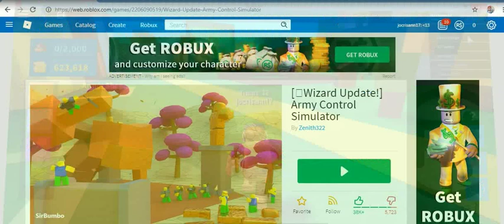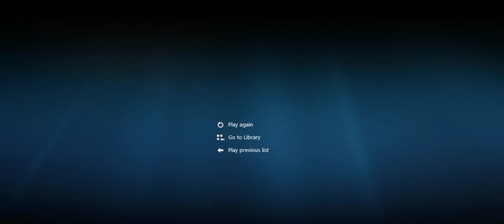3MARC ROBLOX GAMES 2019 -27